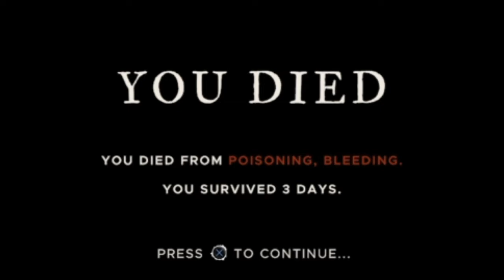Giant Crabs Return! | Stranded Deep #2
I hate Giant Crabs! I'm sure y'all knew that already. As always let me know what you think!